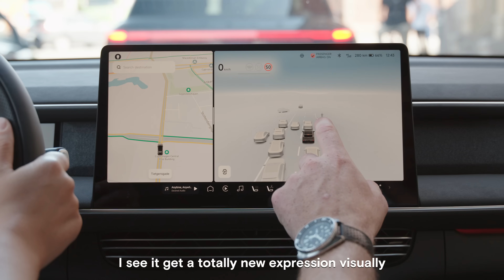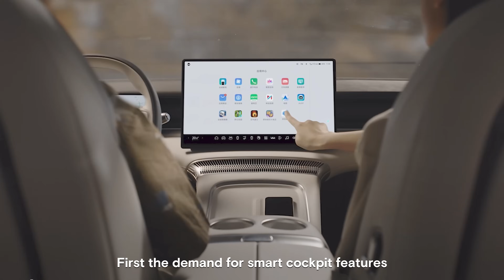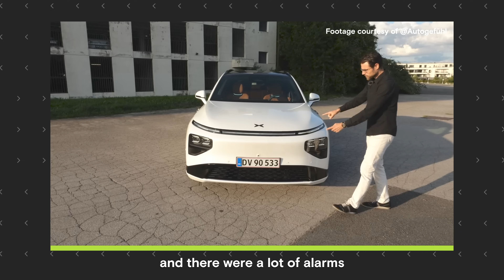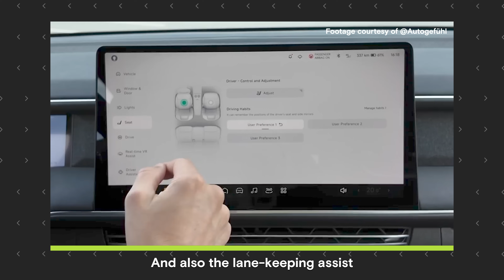Exciting XPENG Software Updates for Global Users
Follow Thomas @Autogefühl as he joins XPENG’s FIRST global OTA user salon in Denmark 🇩🇰, where we’ll explore the rapid iteration of XPENG Smart EVs.

More importantly, we’re eager to enhance our features by listening closely to user feedback.